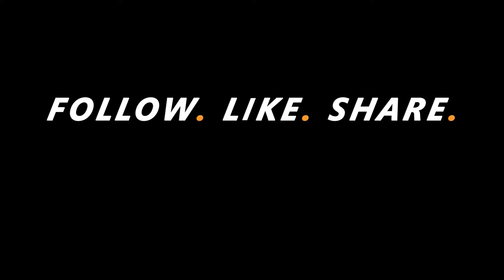Harley Huser - Tandem Skydive at Skydive Indianapolis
Music used in Skydive Indianapolis' videos includes but not limited to the following: Tobu: Colors, Higher | JPB: High | Lensko: Circles | Electric Joy Ride: Origin | Hinkik & A Himitsu: Realms | A Himitsu: Adventures | Ikson: Last Summer | FREDJI: Happy Life | DIZARO: YouMakeMe | Markvard: Memories - Harley Huser